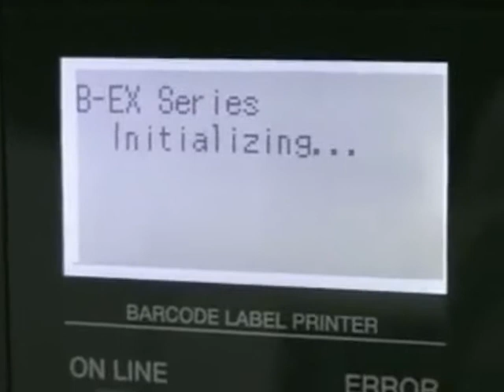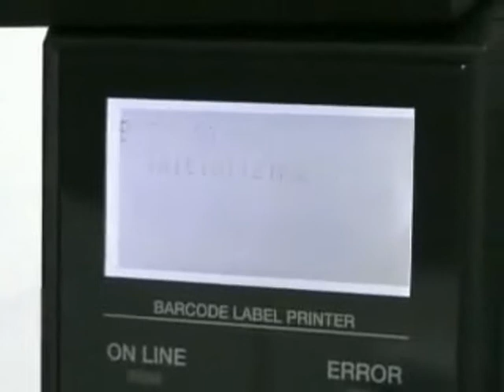Toshiba B-EX4T1 Kafa Değişimi 203 dpi 300 dpi değişimi